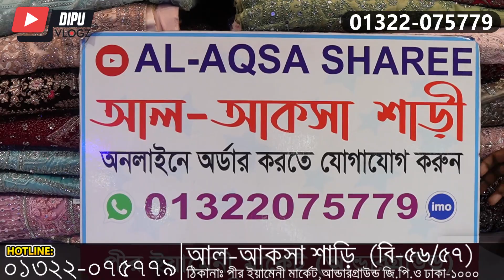কলিজা ঠান্ডা খবর❓ ১,৫০০/ ২,৫০০ টাকা লেহেঙ্গার সন্ধান- Gorgeous Party Lehenga Latest Price Bangladesh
Address:
দোকান: আল-আকসা শাড়ী
দোকান নাম্বার : বি- ৫৬,৫৭
পীর ইয়ামেনী মার্কেট (আন্ডারগ্রাউন্ড)
জি.পি.ও গুলিস্তান ঢাকা -১০০০